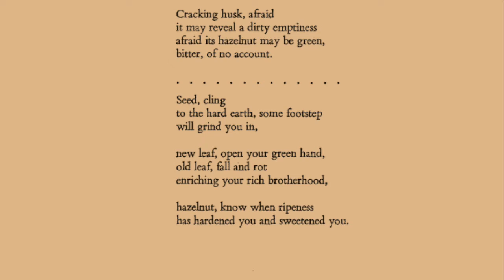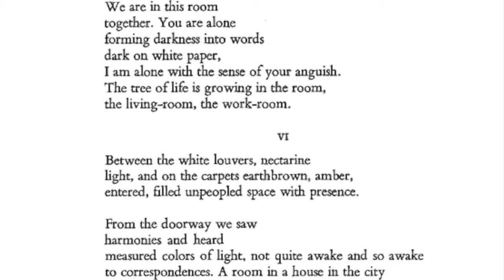A Ring of Changes by Denise Levertov